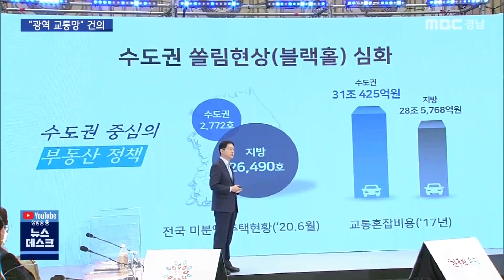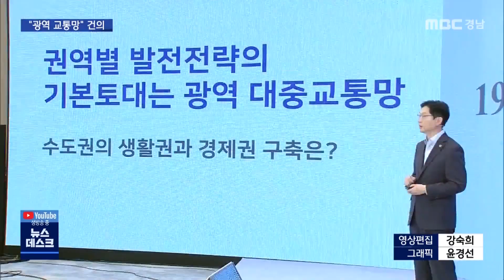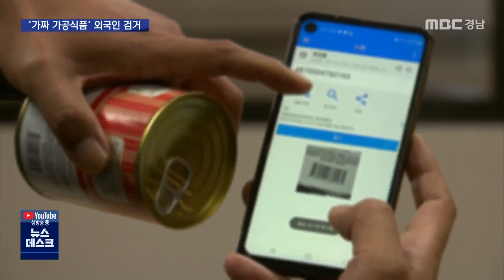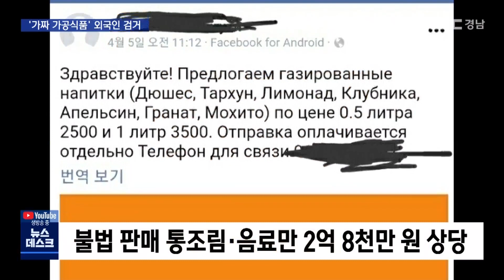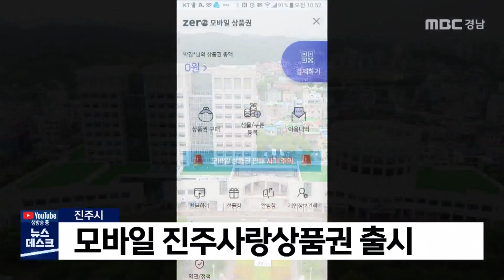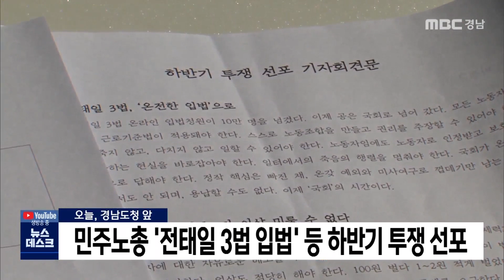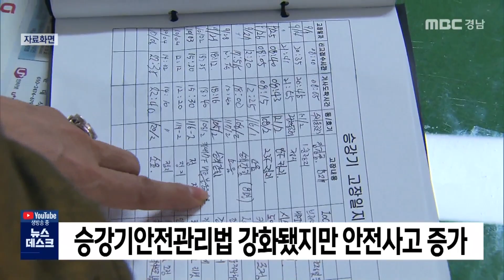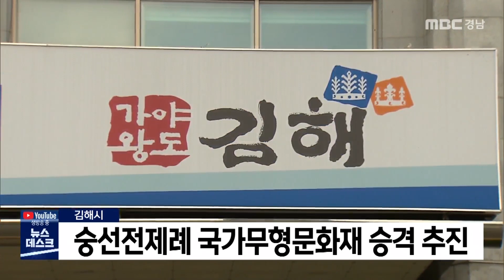[MBC경남 뉴스데스크] 다시보기 201013